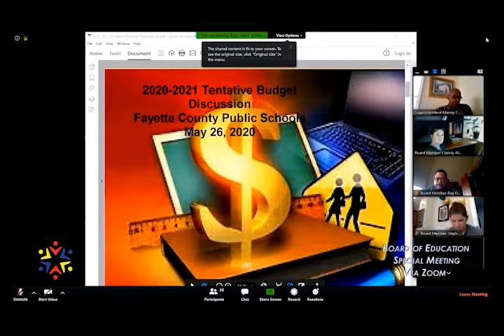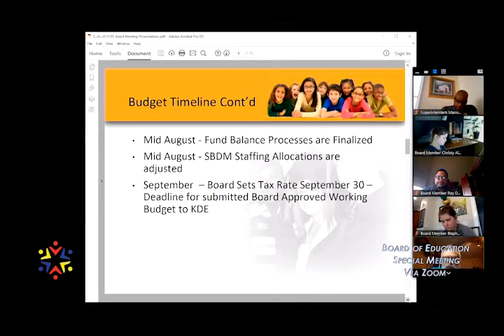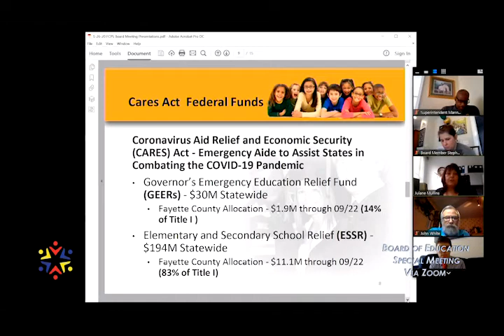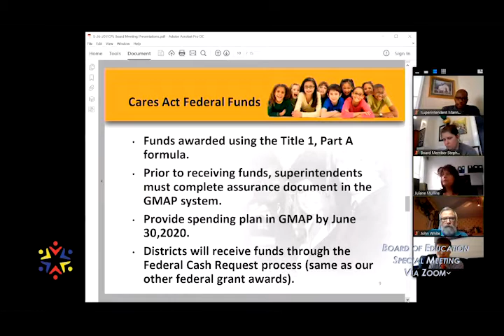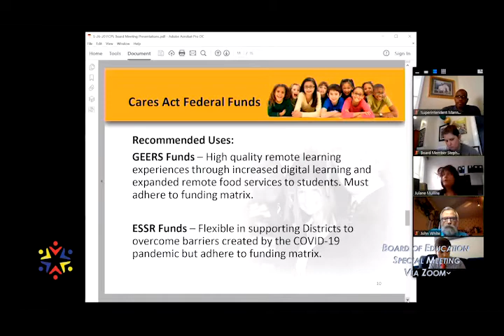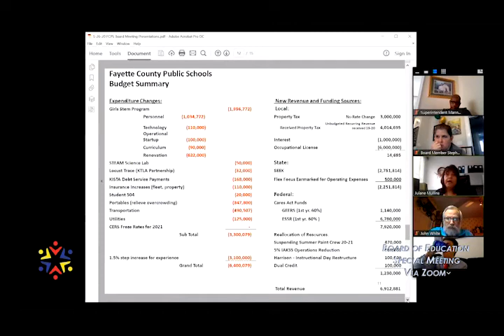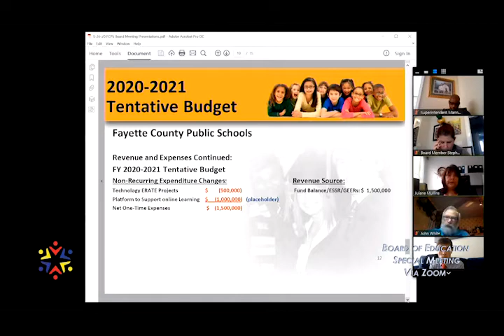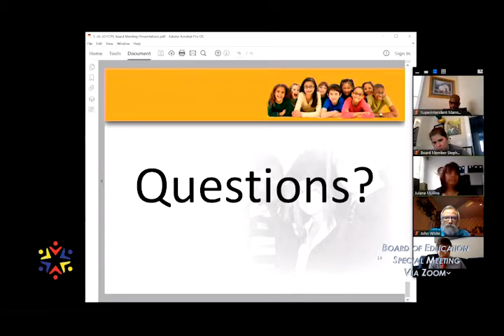FCPS Board of Education Special Meeting - 05/26/2020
Special called meeting of the Fayette County School Board 05/26/2020.